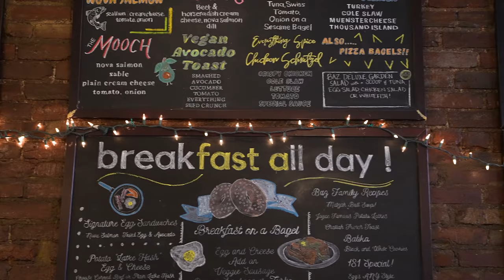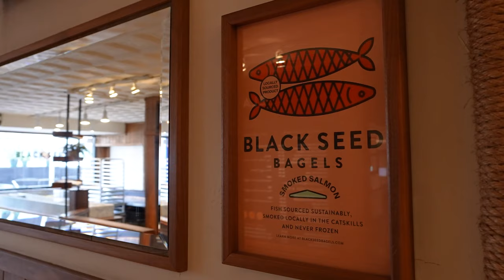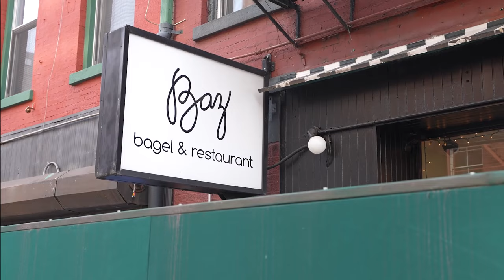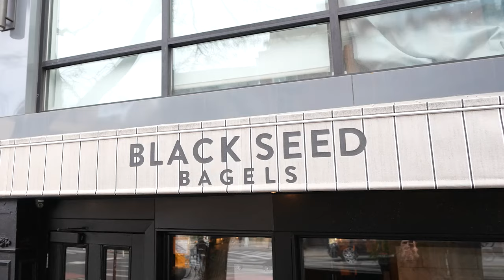The Best Bagels in NYC / National Bagel Day / NYC vlog with Bagelfest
Party bus full of bagels?? YES PLEASE!

This is how serious do I take National Bagel Day. 🥯🤷🏼‍♂️⁣
@brooklynbagelblog and I rented a party bus to hit all of our favorite bagels shops in the city. Surrounded by friends, family and other bagel fanatics, we took this holiday to the next level.⁣